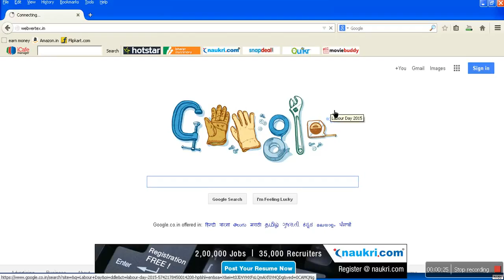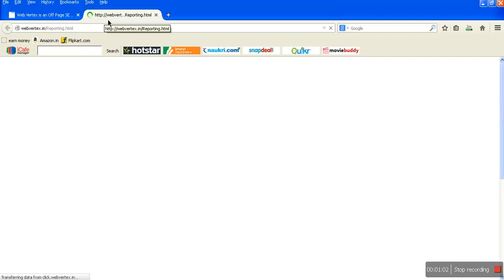How to log IN